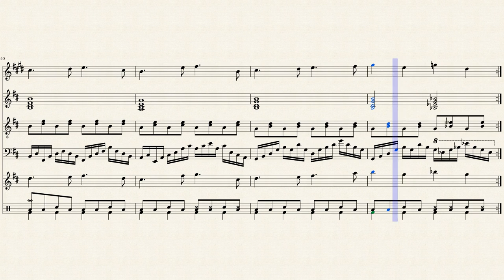Un angelo un po' a metà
Ed ecco finita la musica per la buona @Mezzangelo di Wattpad!
Inizio a diventare un po' ripetitivo.